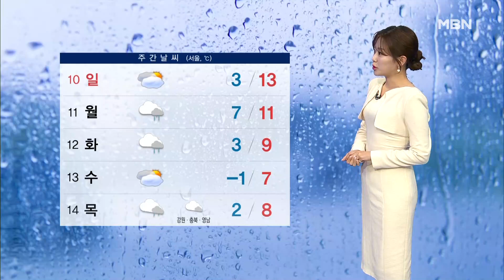[날씨] 12월 관측 사상 가장 따듯…내일 고농도 미세먼지 [MBN 뉴스7]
오늘 유난히 따뜻했습니다. 기상청 관측 이래 가장 따뜻한 12월을 기록한 곳이 많았는데요, 내일도 오늘만큼이나 따스하겠습니다. 전국적으로 15~20도 안팎까지 오르겠습니다.

 단 먼지가 쌓이고 있습니다. 현재 대부분 지역 초미세먼지 농도 나쁨 수준 보이고 있는데요, 내일도 중부지방과 전북 경북지역의 공기가 탁하겠습니다.

 내일 전국이 대체로 맑겠습니다. 내일 오전까지 수도권과 영남지역은 안개가 짙겠고, 전국적으로 바람이 강하게 불겠습니다.

 내일 중부지방 아침 기온은 서울이 9도, 대전 10도 낮 기온은 15도를 웃도는 곳이 많겠습니다.

남부지방 아침 기온은 광주 11도, 창원 13도 낮 기온은 부산 20도까지 오르겠습니다.

 글피인 월요일부터 화요일 사이 전국에 비가 내릴 텐데요, 겨울비치고 꽤 많은 양의 비가 내릴 전망입니다. 날씨였습니다.